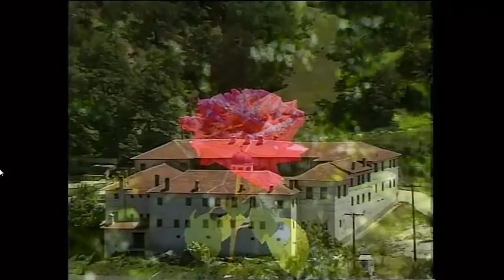Viata cuvioasei Sofia, asceta din Klissoura [ 4 : 5 ]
ARTICOLE DE INTERES DUHOVNICESC (mai jos)

1. 65 DE ANI DE PERSECUŢIE A BISERICII ORTODOXE ROMÂNE DE STIL VECHI * OCTOMBRIE 1924 - DECEMBRIE 1989

2. Mărturii despre Sfântul Ierarh Glicherie Mărturisitorul ale unor credincioşi care au trăit şi au pătimit alături de el

3. STIL VECHI vs. RIT VECHI * Denumirea de ,,Biserică creştină de rit vechi” a comunităţii lipoveneşti creează confuzii